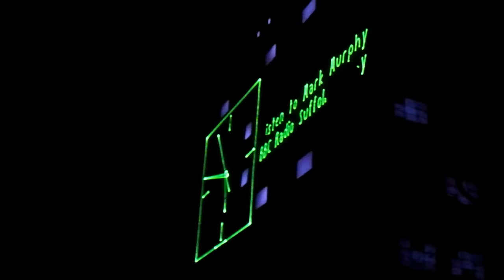Vlomo 2011 Day 25 - Lightwaves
"Lightwaves" is an art installation spread across several buildings on the Ipswich waterfront. For a few days it also included a laser show